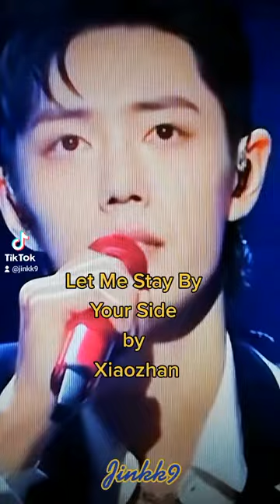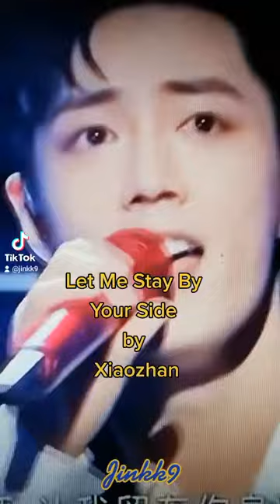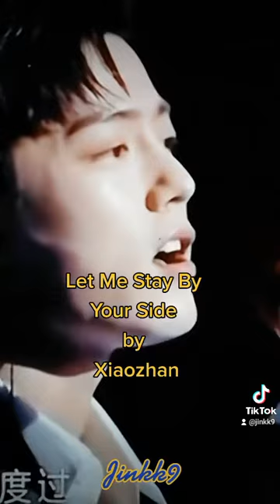Xiaozhan JinAraya Ukojung